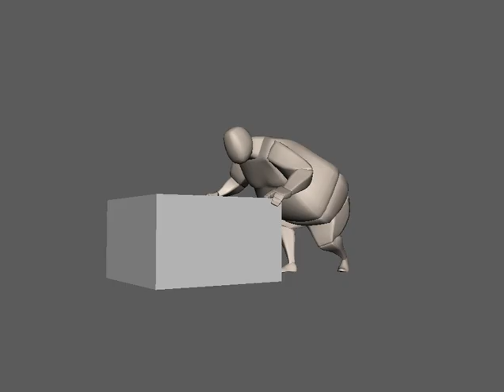Marv Push Animation 02